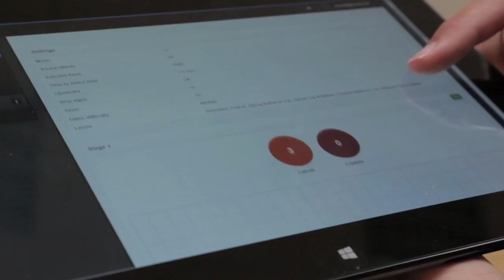Kinems Learning Games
Play, Learn, Improve